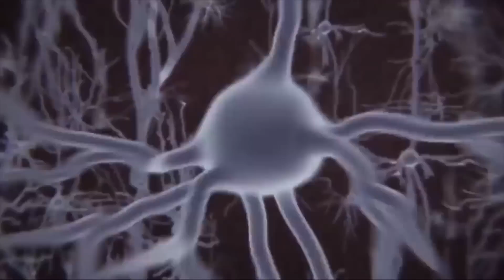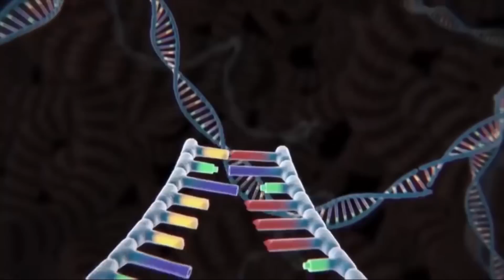EVOLUTION OF SHIN BLOOPZILLA: Monsters Ranked From Weakest To Strongest | Godzilla Cartoon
EVOLUTION OF SHIN BLOOPZILLA: Monsters Ranked From Weakest To Strongest | Godzilla Cartoon Compilation
New monsters evolution of Shin Godzilla appear : Shin Bloopzilla. How strong they are? Evolution of Bloop and Shin Godzilla.